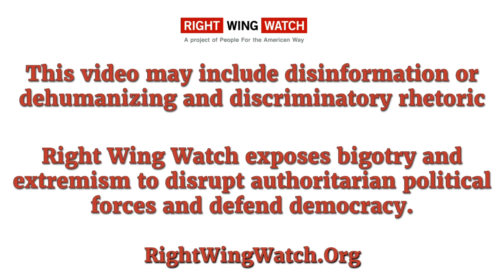RWW News: Vincent James & Nick Fuentes Are The Rosa Parks/MLK Of White Nationalists?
In this clip, white nationalist Vincent James says that he and Nick Fuentes are basically the Rosa Parks and/or Martin Luther King Jr. of bigoted antisemitic fascists.